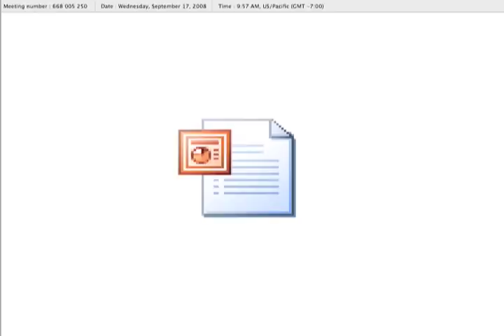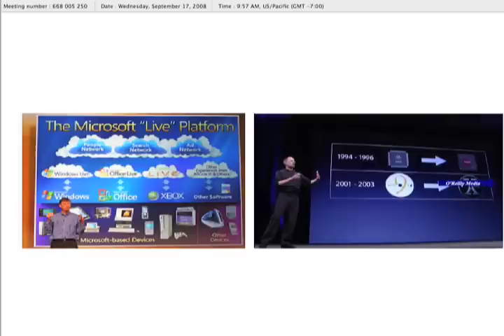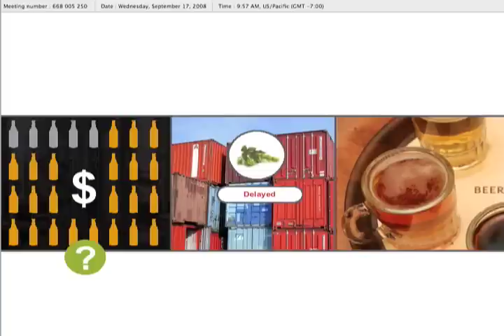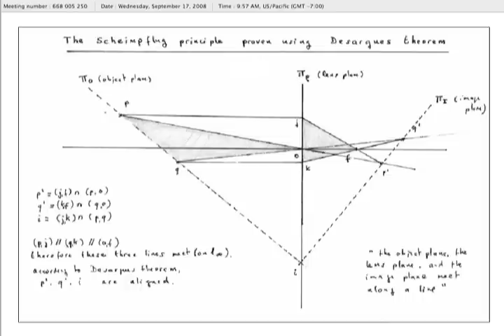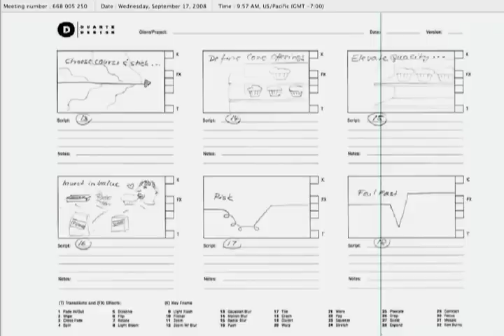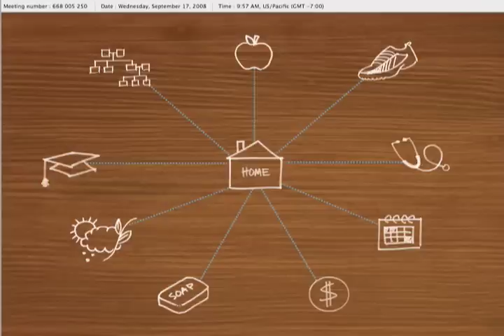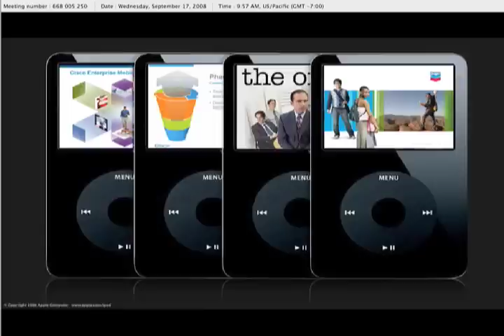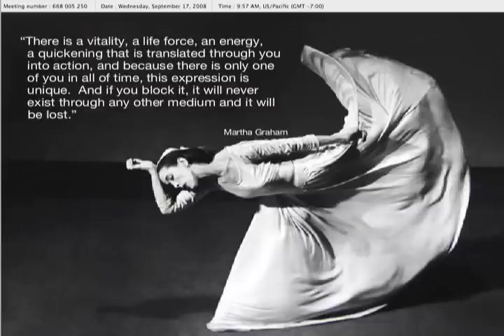O'Reilly Webcast-You are a Natural Born (Visual) Storyteller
Presented by: Nancy Duarte -- We live in the most innovative time in history. That, coupled with pressure from a global economy, our corporate stories need to be told well and resonate deeply. In this session you'll learn how to step away from your traditional content development process, fold in compelling stories and deliver presentations in your own uniquely human way.